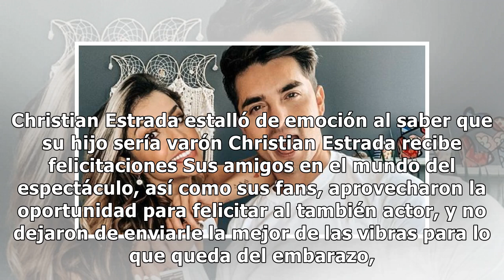Ferka y Christian Estrada revelan el sexo de su bebé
Como te hemos dado parte puntual en La Verdad Noticias, el ex novio de Frida Sofía, Christian Estrada está esperando a su primer hijo con su novia Ferka, y ambos presumieron en sus redes sociales la revelación del sexo del bebé.Fue hace unas semanas que la pareja confirmó en redes sociales que estab...